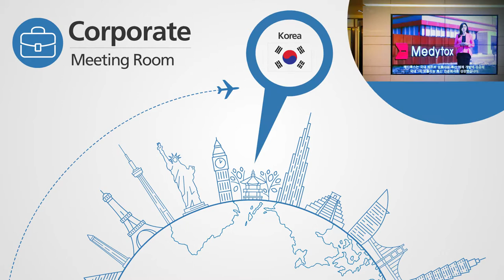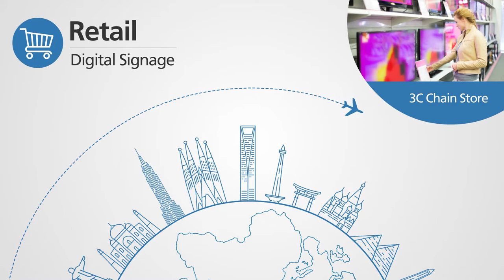ATEN Connecting AV/IT for the World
Check out this video for some examples of ATEN solutions that have been adopted all over the world in a wide range of environments. Full details of the case studies mentioned can be found here: